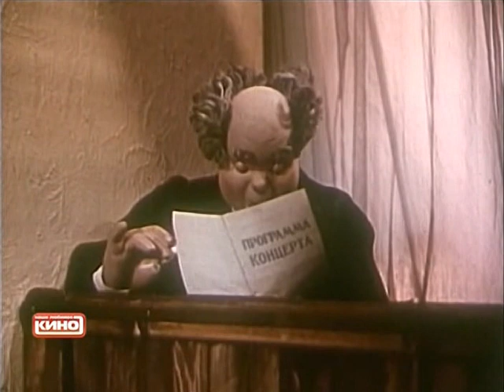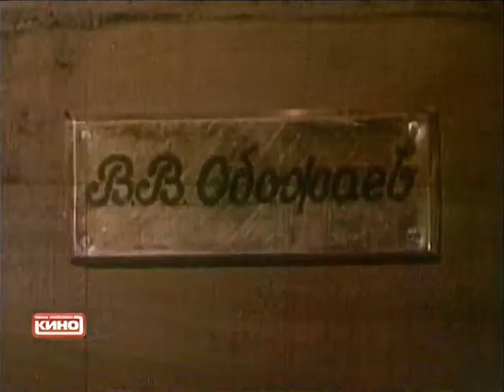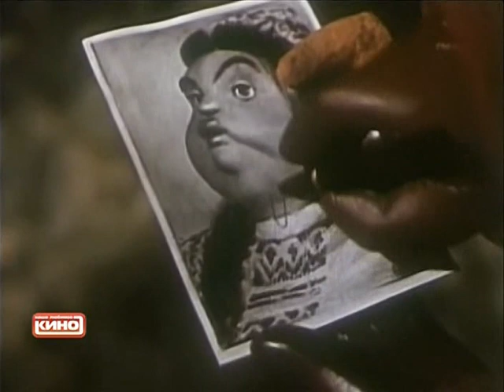01 Небесное созданье 1956